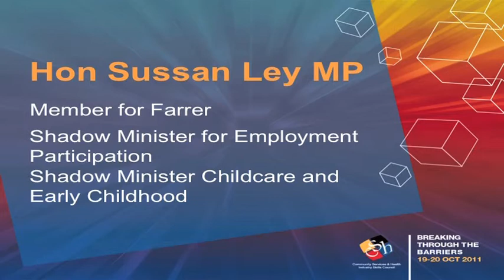Conference 2011: Hon Sussan Ley MP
Hon Sussan Ley MP